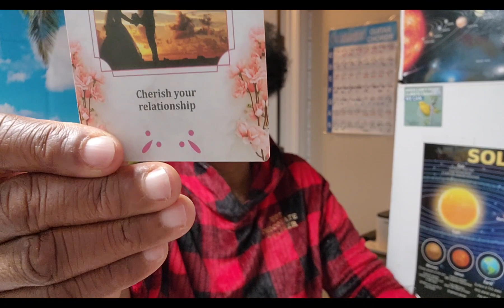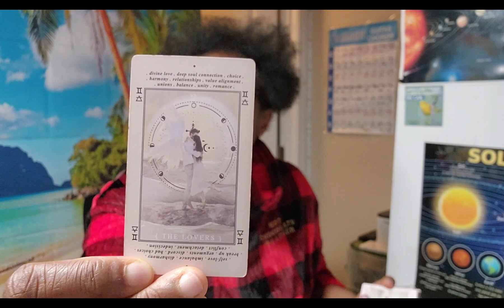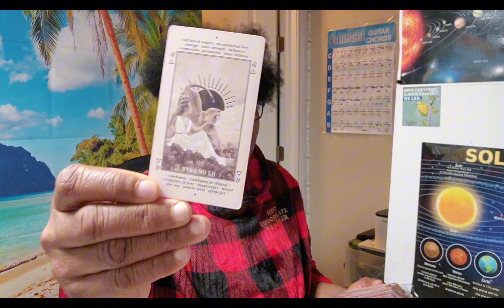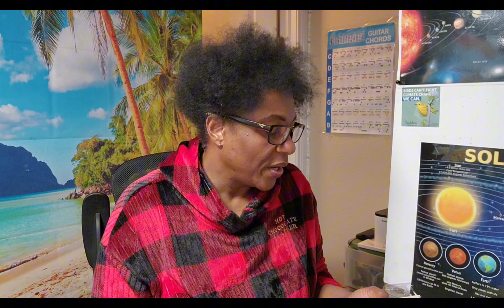EARTH SIGNS 🌎- This relationship failed due to a lack of openness and clarity.